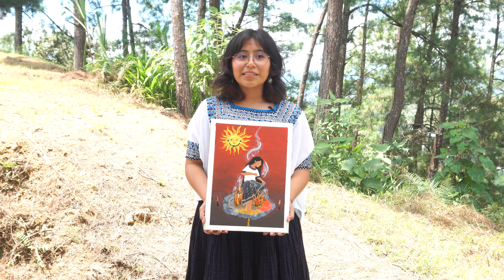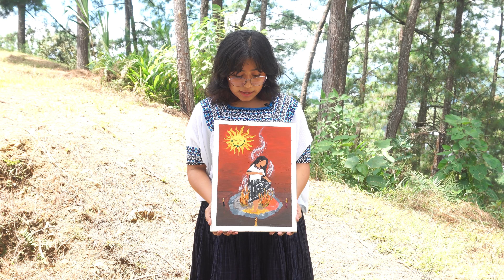Xkutankil Xyu’am Aj Q’eqchi’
La Asociación Maíz de Vida, busca aportar a la consolidación de una visión territorial del pueblo q’eqchi’ como nación, en un contexto plurinacional. Para ello se propone realizar la fiesta de la Nación Q’eqchi’ Xkutankil Xyu’am Aj Q’eqchi’, un encuentro que busca preparar el terreno para una verdadera celebración del pueblo Q’eqchi’ cada 8 y 9 de agosto.